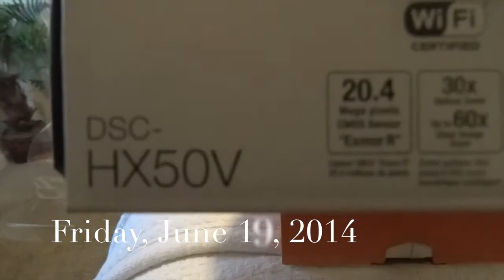GOD BLESS EMANUEL AME CHURCH!!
We have a new camera, new subbie and our Pastor speaks on the Emanuel AME tragedy

OOPS!! WHEN I MENTIONED ABOUT MAKING MINI-VLOGS ON OUR TRIP I SAID MY CAMERA OR IPAD...I MEANT TO SAY MY PHONE OR IPAD...